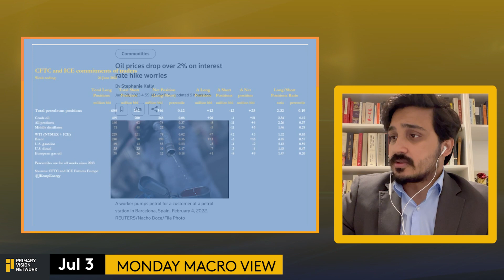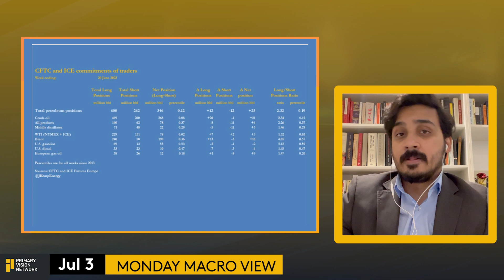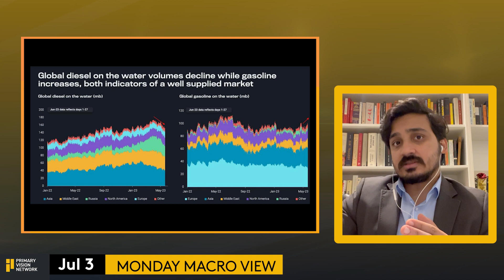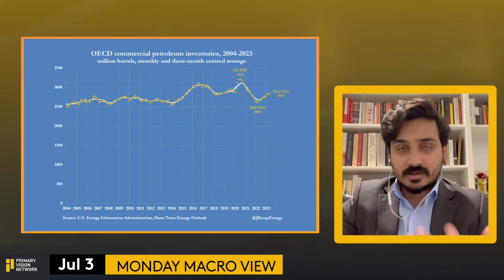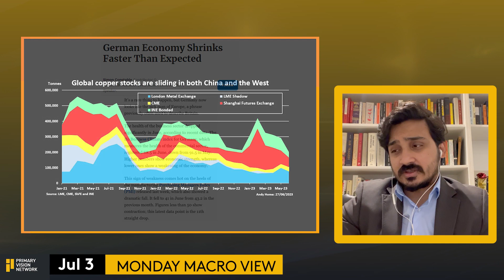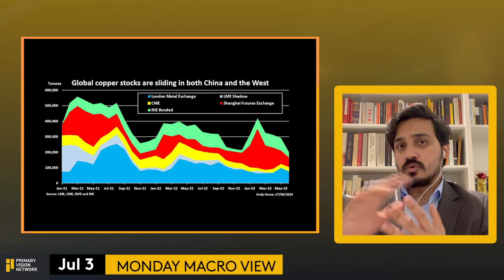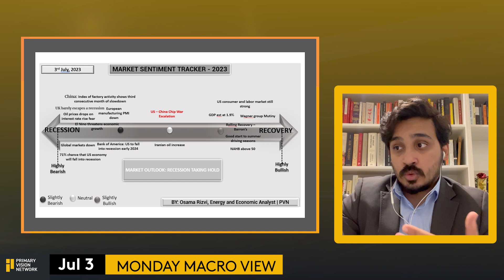Bearish Outlook for Oil Markets - Monday Macro View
In todays Monday Macro Osama Rizvi highlights the indicators that set the case for a bearish outlook ahead. Tune in to find more.

➔ Topics Covered:

Monday Macro View
Oil price drop
CFTC and ICE commitments of traders
Petroleum position
Crude oil
US gasoline
US diesel
Global diesel on water
Global gasoline on water
OECD commercial petroleum inventories
German economy
PMI
German IFO business climate index
Global copper stocks
Market sentiment tracker